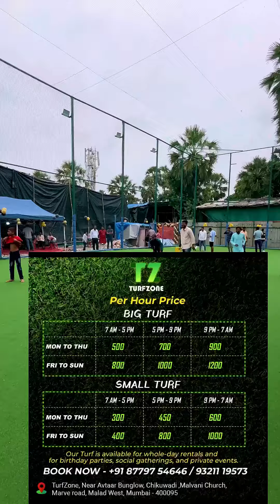Biwi yeh dhek ke surprise ho gayi 😍